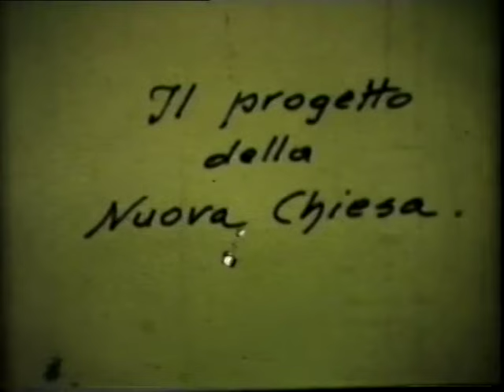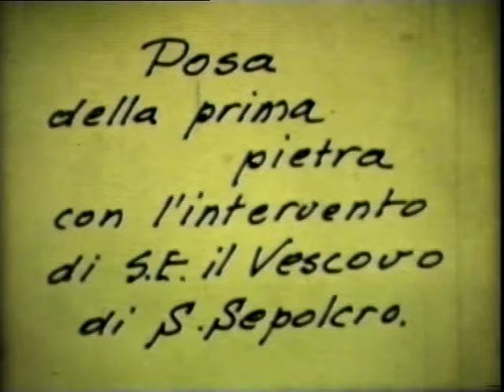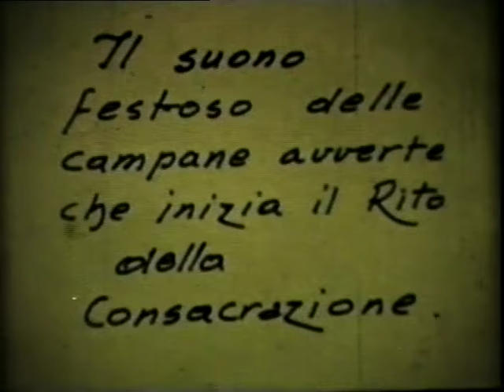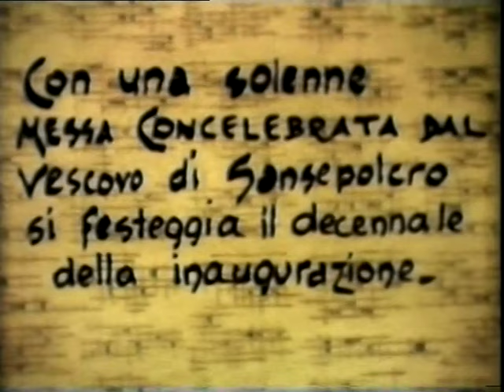ALFERO documento storico costruzione chiesa